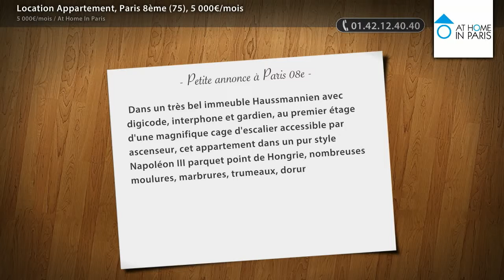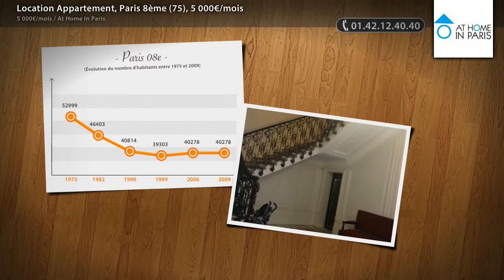Location Appartement, Paris 8ème (75), 5 000€/mois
- Dans un très bel immeuble Haussmannien avec digicode, interphone et gardien, au premier étage d'une magnifique cage d'escalier accessible par ascenseur, cet appartement dans un pur style Napoléon III parquet point de Hongrie, nombreuses moulures, marbrures, trumeaux, dorures, glacés, cheminée, belle hauteur sous plafond, beaux volumes; il comprend une vaste galerie d'entrée, majestueux salon dans son jus, 2 chambres, une troisième chambre qui peut servir de bureau ou salle à manger, une luxueuse et grande salle de bains en marbre avec baignoire balnéo et cabine de douche espace WC, cuisine électro ménager complet, dressing spacieux avec plusieur placards, deuxième WC séparés. Garage possible, cellier et cave. Bail meublé mixte profession libérale à étudier. Proche Madeleine, Opéra, commerces.

• AGENCE :
At Home In Paris (Paris 08e)
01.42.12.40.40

• ANNONCE :
Type : appartement
Surface : 170m2
Nb de pièce : 4
Référence : 79895239